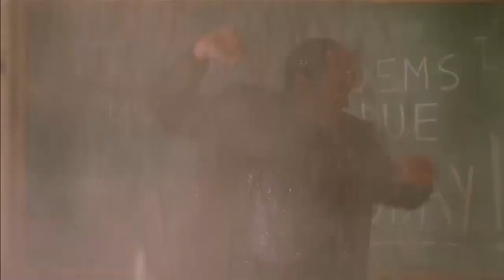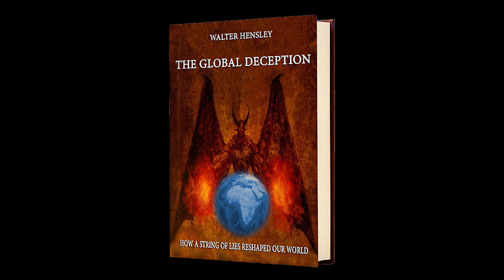Doomer Reviews: The Acolyte trailer - It could be the last nail in Disney's coffin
Everyone’s favorite assistant of Harvey Wine-stain is here to save the Star Woke franchise with the newest – and perhaps wokest – to-be masterpiece that is The Acolyte. As usual with woke Disney productions, it looks "very promising!"

Every purchase supports this channel!